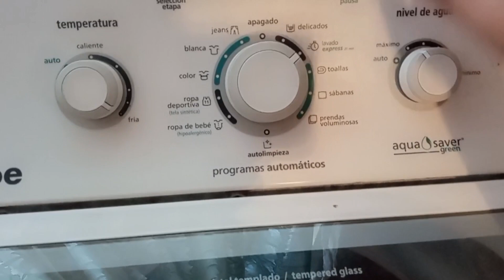Lavando la Ropa🎽🩱 y Preparando la comida 🍝🍲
Hola chicas les dejo este videito que espero y lo disfruten que tengan linda tarde.. Saludos!!